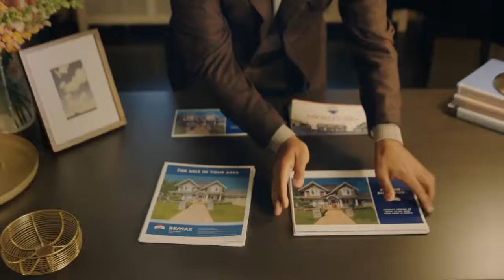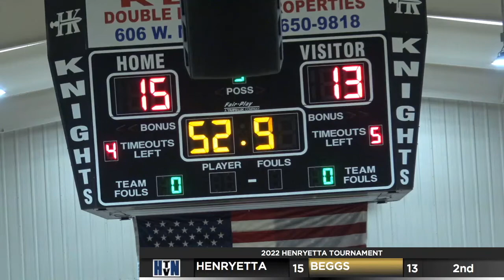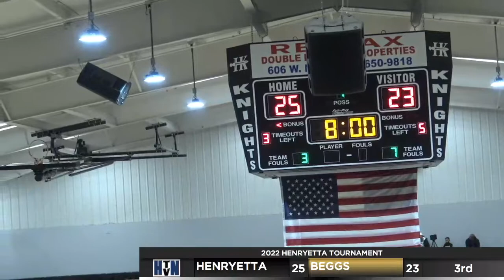Jan 8 HHS-Beggs girls consolation game